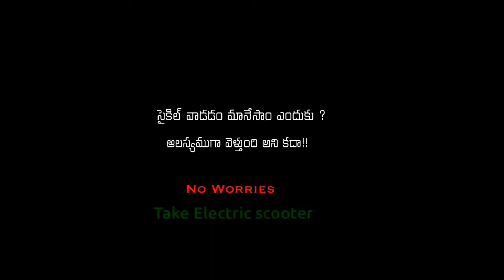makara sankranthi wishes!!